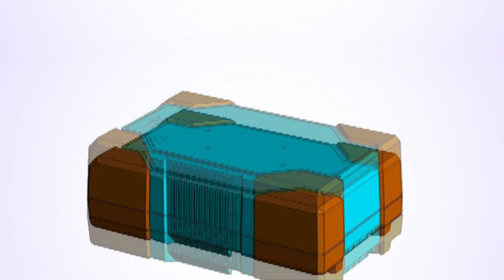SWIT battery 3.0 is coming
New generation broadcast camera batteries, Max 200W draw, 6A fast charging, digital power info display, 2 meters drop-off proof, IP66 water proof.